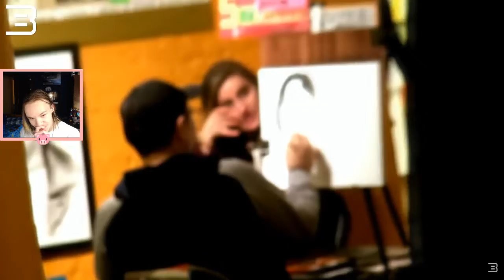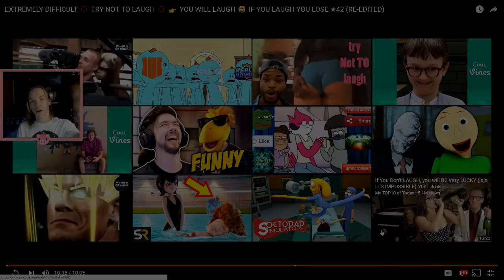Try Not To Laugh Challenge #5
Hello Every and welcome back! Today I decide to do another Try Not To Laugh Challenge!